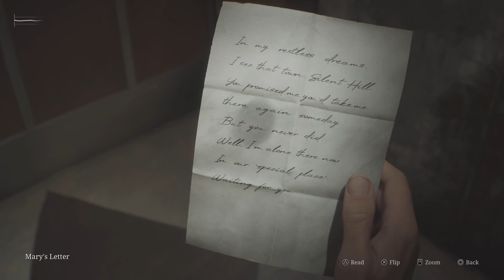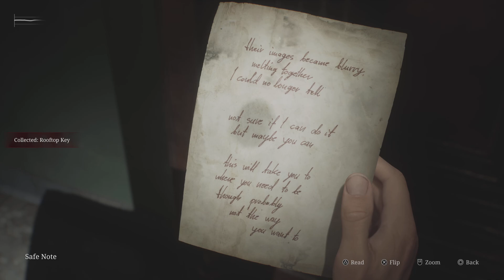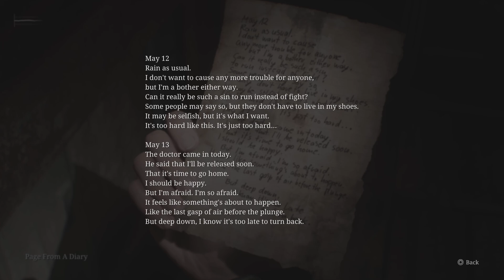SILENT HILL 2 (Brookhaven Hospital)